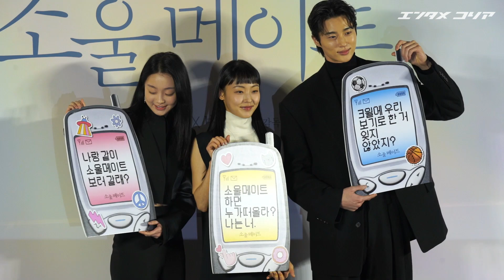『梨泰院クラス』キム・ダミ＆チョン・ソニ＆ピョン・ウソク「『ソウルメイト』ファイト！」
キム・ダミ、チョン・ソニ、ミン・ヨングン監督、ピョン・ウソクが3日午前、ソウル市広津区の映画館「ロッテシネマ建大入口」で行われた映画『ソウルメイト』（ミン・ヨングン監督）の制作発表会に出席した。